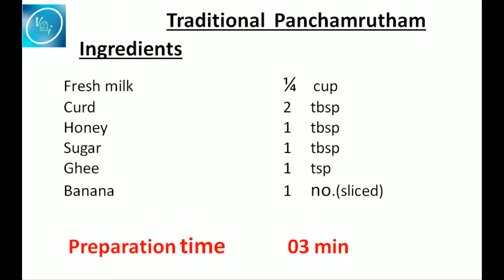Panchamrutham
Panchamrutham is a sweet dish prepared for festivals. it is general made and used as offering/ abhishekam to gods in Hindu temples.
In this video, three types of panchamrutham is covered- Traditional panchamrutham offered in temples, Pazhani panchamrutham that is offered in  Murugan temple and special panchamrutham that is made at home with extra additives to suit individuals preferences.
Ingredients- Traditional Panchamrutham
Fresh milk    ¼    cup
Banana    1     no.(sliced)
Preparation time           3 minutes
Ingredients for Pazhani panchamrutham
Ripe banana   3   nos.
Dates (Cut)   1/4  cup
Diamond Kalkandu 1     tbsp
Ingredients for Special panchamrutham
Ripe banana    4   nos.